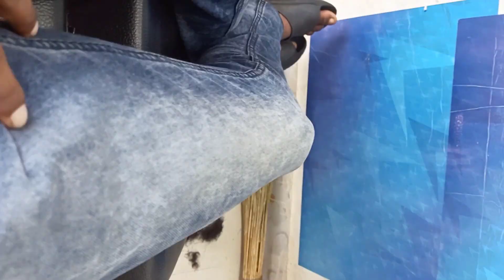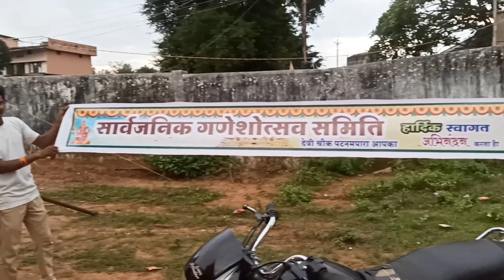DJ SETUP AA GYE // AKKI VLOGS SUKMA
DJ SETUP AA GYE
// AKKI VLOGS SUKMA

box vlog
ganesh chaturthi
ganesh pandal
power zone
Saranga dj
viral vlog
Sukma dj
swarmala dj
dj odisa
msti vlog
system vlog

supporting me guys ❤️❤️